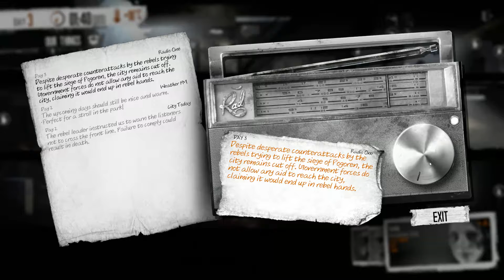Quality Haul! | This War Of Mine #2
Thank god I managed to haul in all that stuff at the end, man I thought we were going to die of thirst. now next episode ive got to build as many water collecters as I can haha.

War is bad yo,
this war of mine is not bad though.
them rap skills.

If you like this video let me know and give me some suggestions on what you would like to see me play next.

follow me over on the social media's